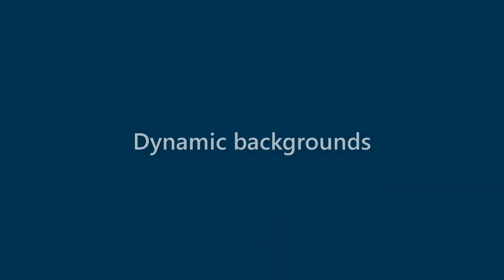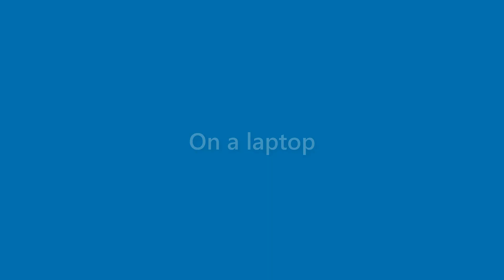Hugh Mcfadden - appearance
Name Look - Hugh Mcfadden - appearance. In this video we present "Hugh Mcfadden" name look and feel in various scenarios.
This video will cover:
How does "Hugh Mcfadden" look as a personal letterhead?
How does "Hugh Mcfadden" look on a business card?
How does "Hugh Mcfadden" look on a computer/laptop screen?
How does "Hugh Mcfadden" look with different background colors?
How does "Hugh Mcfadden" look with various fonts?